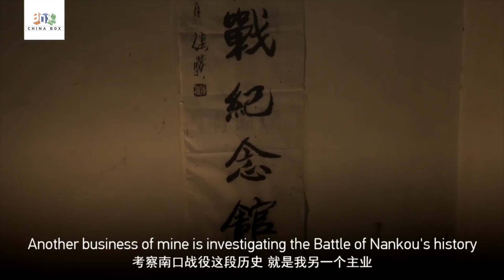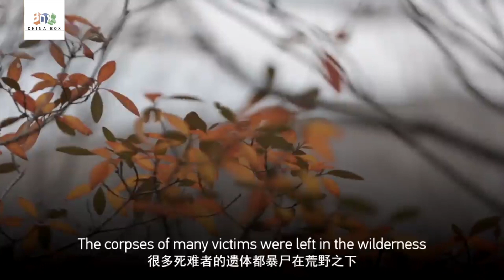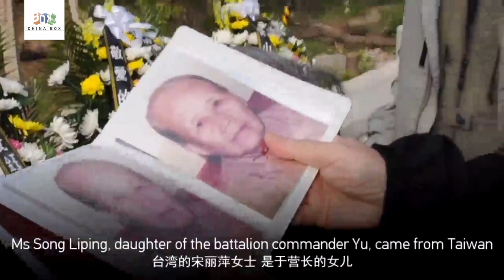The Catcher in the Lost Battle Site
In Changping District, Beijing, there is an inconspicuous deli. The owner is Yang Guoqing.
In his spare time, he'd always take a metal detector and stroll around the ruins and forest near the Juyong Pass. Over the years, he found all kinds of military products like shells, gas masks, helmets and canteens - and even human remains.

to embark on a magical journey!